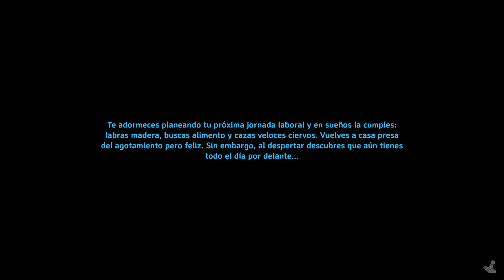Valheim - Conociendo este gran titulo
Buen dia Gente bella, He decidido agregar mas titulos al canal para compartir mis gameplay de cada dia con ustedes y no solo dedicarle a Space Engineers. Valheim tiene muy buen contenido y un sistema de construccion bastante completo y realista, espero que les guste y continuare subiendo mas de esta obra maestra, se les agradece el apoyo a todos un like y una suscripcion seria fenomenal :)
Saludos!!!